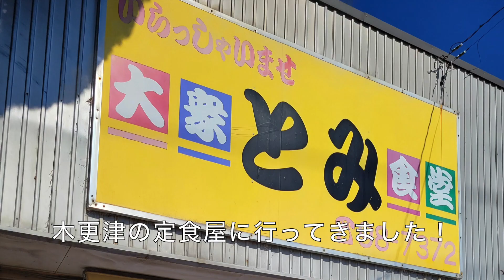ドラマ25「絶メシロード」第2話で登場した木更津の「とみ食堂」へ♫帰り道「久留里線」にも遭遇💕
更に「としまや食堂」で名物イカフライ弁当を買ってきました❗️
サインの最後の方は薬師丸ひろ子さんと岡田准一さんと桜井翔さんでした✨